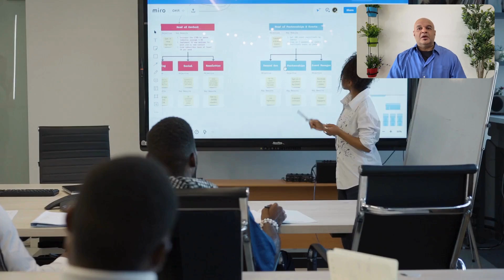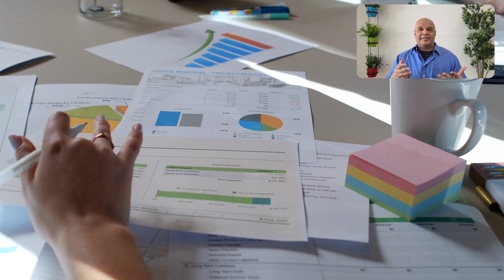Selecting the Right Tech Stack for Your Startup | Tips from Vivek Shrivastava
Selecting the correct technologies for your startup is crucial. Making the wrong choices can lead to significant cost overruns and time delays. In this video, Vivek Shrivastava delves into the importance of choosing the right tech stack, covering front-end, back-end, database, and hosting services.

Vivek provides valuable tips and insights to help you make informed decisions that suit your startup's specific needs. Whether you're a founder, CTO, or a tech enthusiast, this video is packed with useful information to set your startup on the path to success.

More about Vivek: Vivek Shrivastava
Check out Finitee: Finitee

Metatags:

    Startup tech stack
    Choosing technology for startups
    Front-end and back-end technologies
    Database options for startups
    Hosting services for startups
    Vivek Shrivastava tech tips
    Tech stack for new businesses
    Technology for startup success
    Finitee
    Startup technology advice